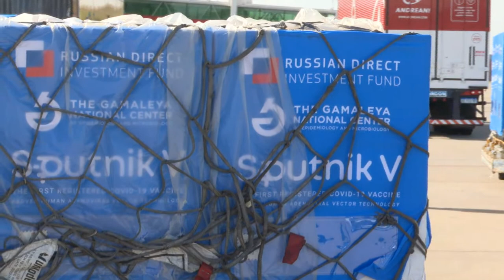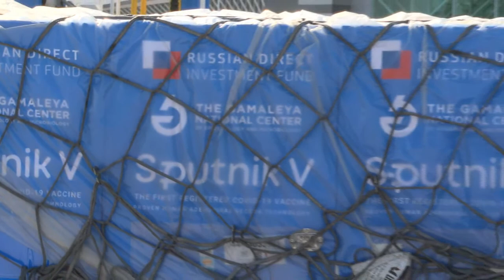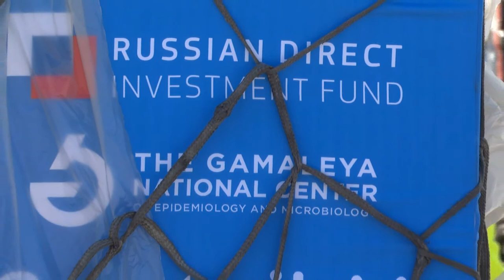Conferencia de la ministra Vizzotti al llegar de Rusia en un vuelo con dosis de vacunas Sputnik